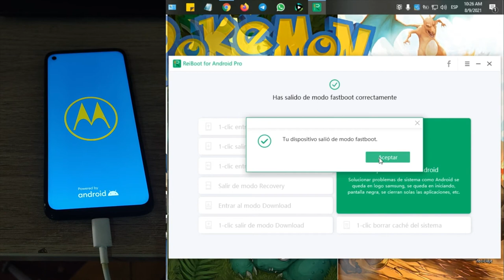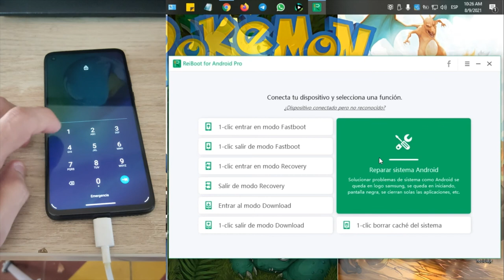!!!GRATIS¡¡¡ quitar el modo seguro de un Motorola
Queridos señores, en este agosto, vamos a enseñarles cómo quitar modo seguro Motorola con ReiBoot para Android

ReiBoot para Android es tu mejor opción para ingresar al modo recuperación sin usar los botones de volumen ni home, así como también para salir de dicho modo de forma segura. ¡Sin riesgo, solo necesitarás 1 clic!

0:00 Introducción
2:00 Paso 1: Entrar móvil en modo fastboot
2:20 Paso 2: Salir celular de modo fastboot